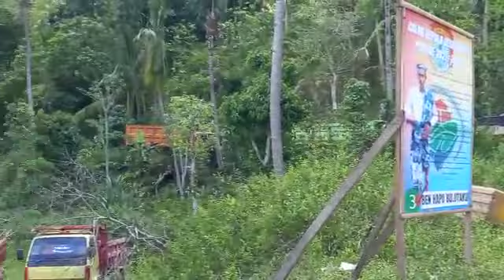Sambil Menunggu|| Batu Kubur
Sambil  Batu Kubur